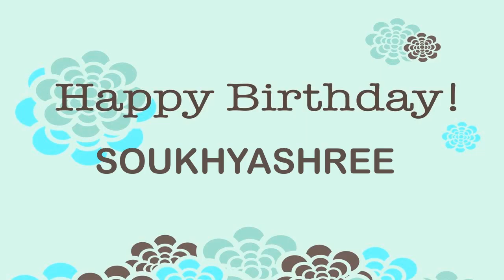Soukhyashree Wishes & Mensajes - Happy Birthday